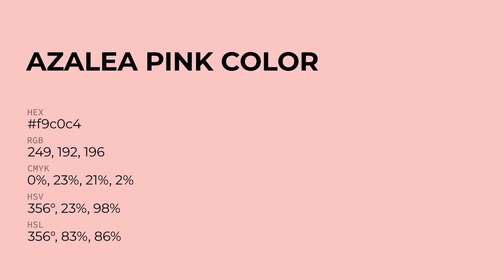Azalea Pink color f9c0c4 hex Cool Red color f9c0c4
What color is Azalea Pink ? f9c0c4 hex, Cool Red color f9c0c4

Hex f9c0c4 Color Code is also known as Azalea Pink color

Hex f9c0c4 Color code in RGB color code model is created after adding 97.65% red color, 75.29% green color and 76.86% blue color.
Hex f9c0c4 Color code in CMYK color (process color) code model is generated after subtraction of 0% cyan, 23% magenta, 21% yellow, 02% black.